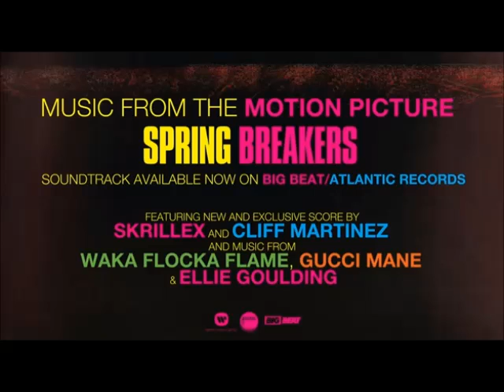Scary Monsters On Strings - Skrillex - Spring Breakers Soundtrack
Track 18 from Spring Breakers Soundtrack